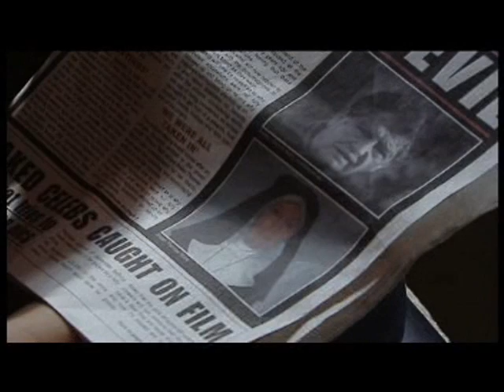kerrigan a true fighter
series 7 kerrigan begin a true fighter that she is